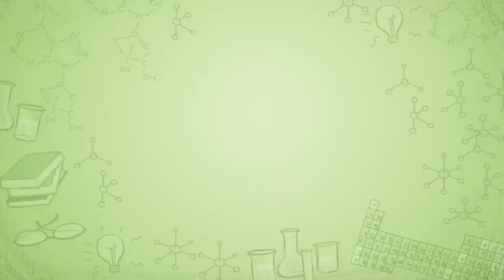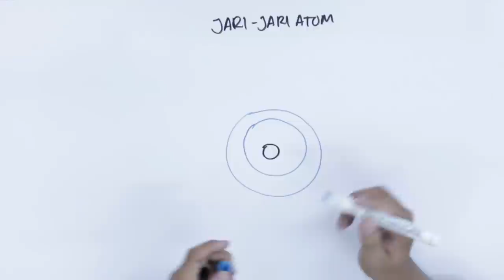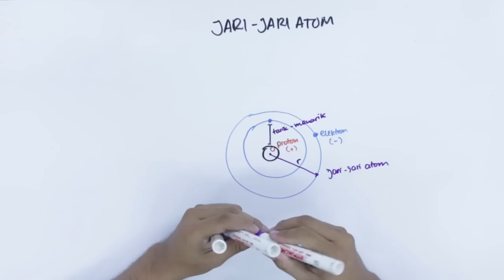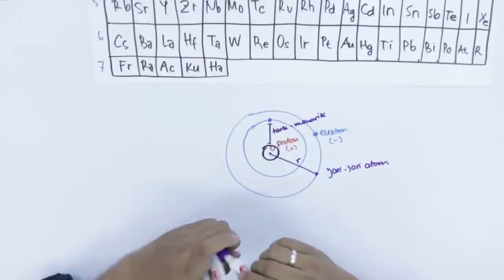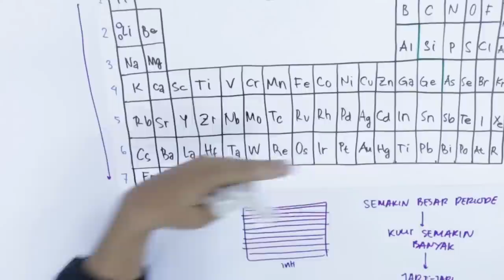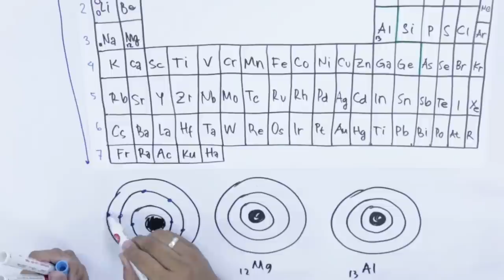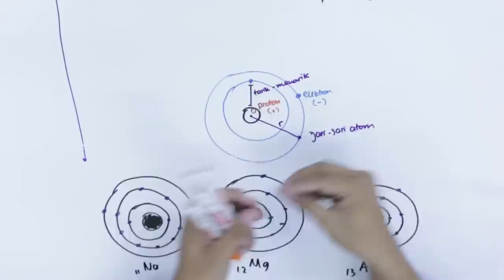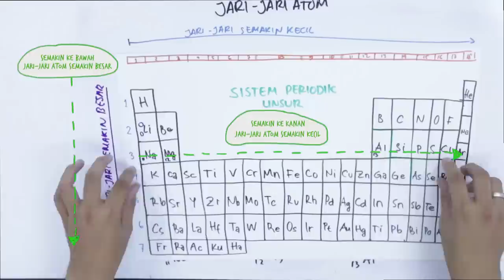SMA Kimia - Jari-jari Atom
Belajar mengenai jari-jari atom dan apa saja yang menyusunnya

Bersama mas Anggayudha